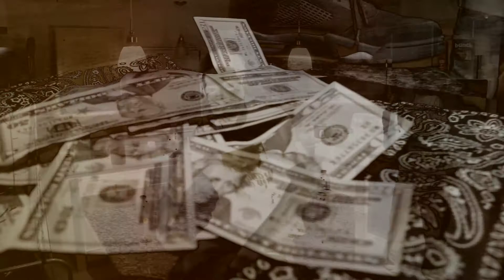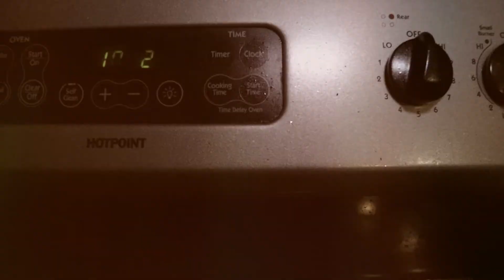Prince Theo - Kitchen (Official Video) 🎥 @InThaBassmintTv 📺